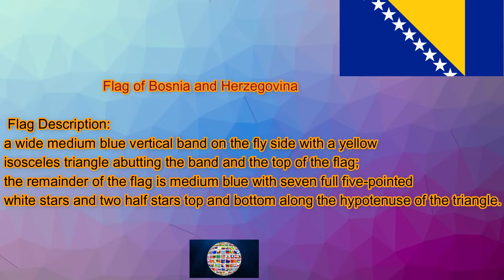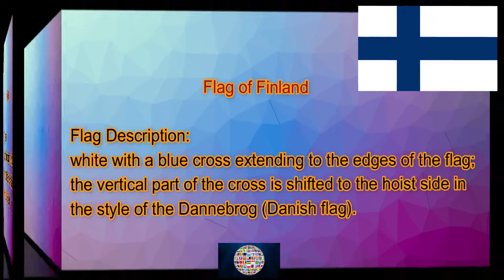Meaning of the color of the flags of the countries-Part 1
Meaning of the color of the flags of the countries